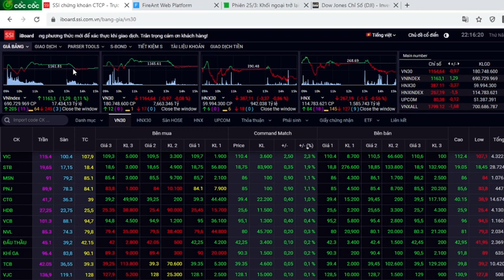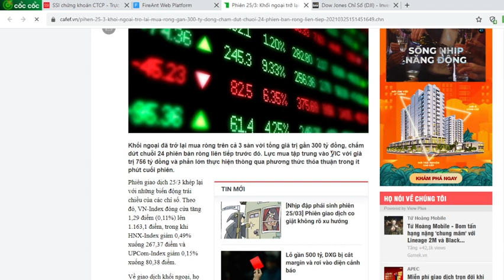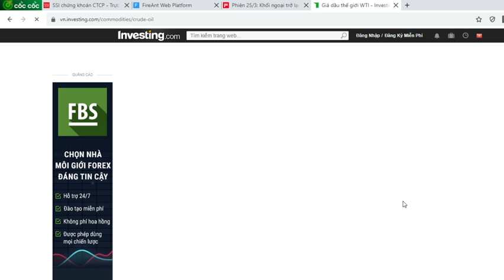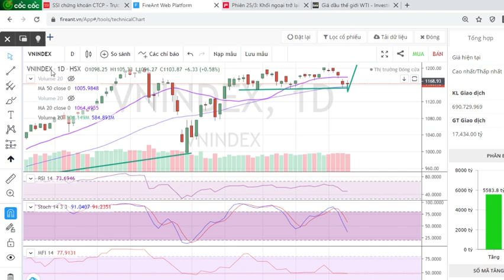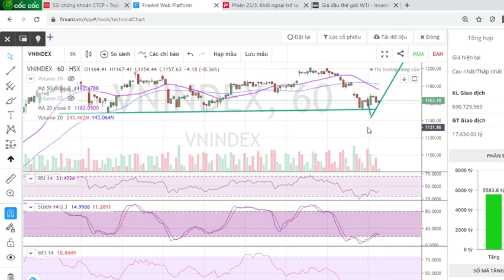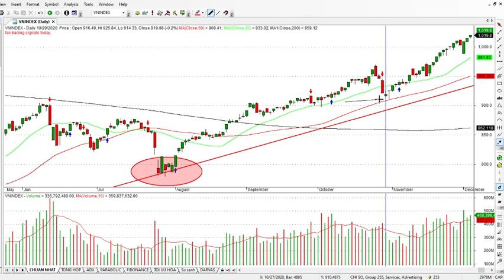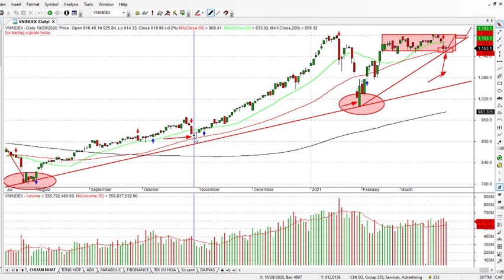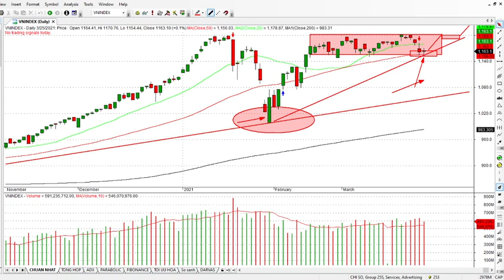THỊ TRƯỜNG TIẾP TỤC THỬ THÁCH VÙNG HỖ TRỢ 1150-1160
► Để tư vấn và gửi danh mục hàng ngày, anh chị add Zalo: 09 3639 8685
► Đăng ký mở tài khoản chứng khoán SSI tại đây:
Mã nhân viên môi giới: 3034 - Nguyễn Văn Thế

Ataget.com